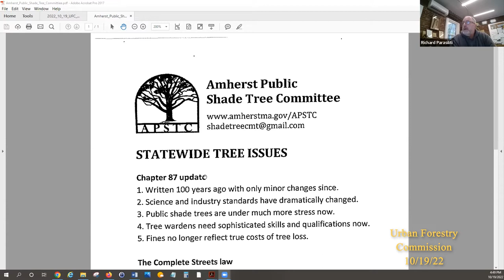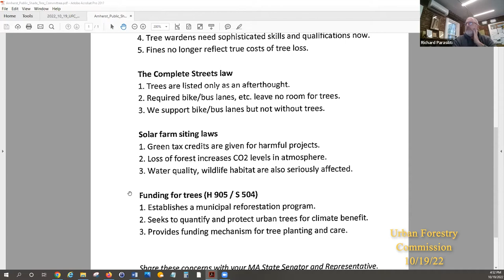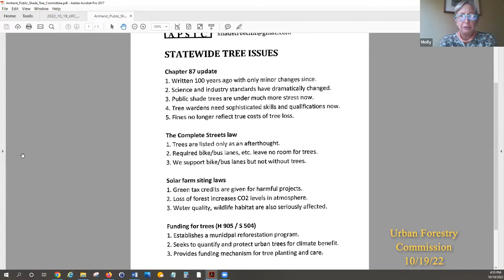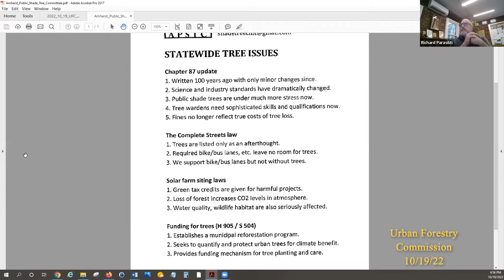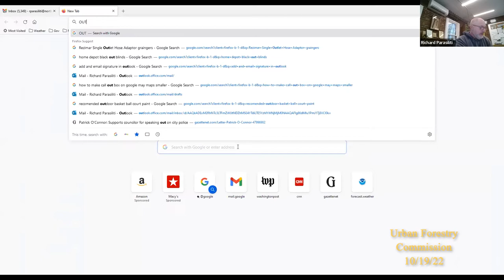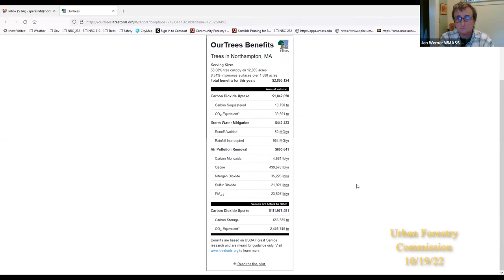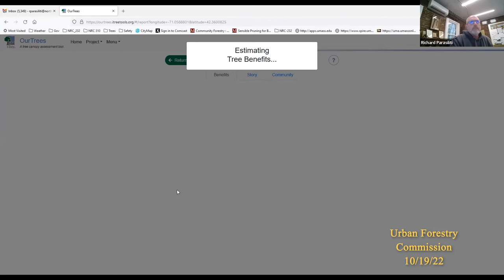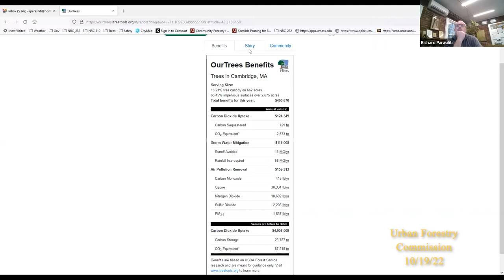Urban Forestry Commission 10/19/22